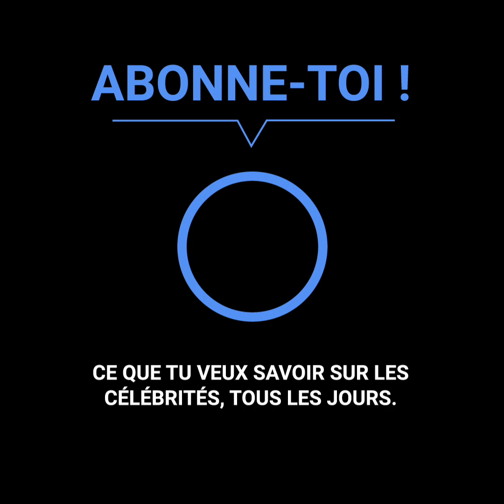Une ex top-model a été trouvé mendiant dans les rues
“Je reçois de l’argent par-ci par-là. Il y a de la nourriture dans les poubelles et à côté des magasins”. Loni Willison avait tout: un travail comme top-model, une maison et une vie enviable. Mais lorsqu’elle s’est mariée avec un ex acteur de ‘Alerte À Malibu’, sa vie s’est complémentent brisée à tel point qu’elle a tout perdu et dort dans la rue.